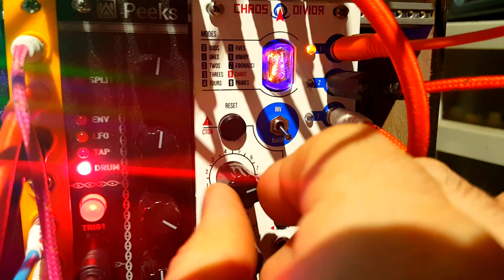Chaos Dividers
Clocking many things Tskylon Labs Chaos Dividers.  I'm clocking my Klee, triggering various drums, triggering bleeps, bloops, and synthesized fart noises.  This video is probably 5 minutes too long.